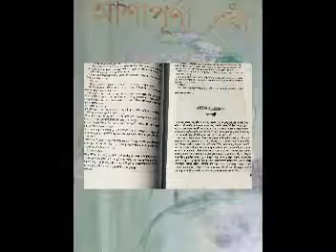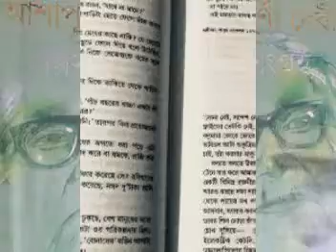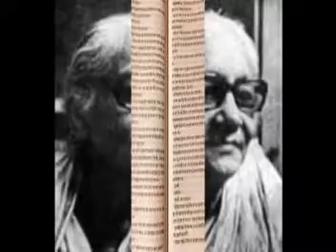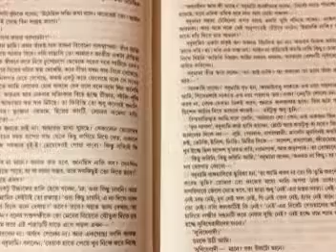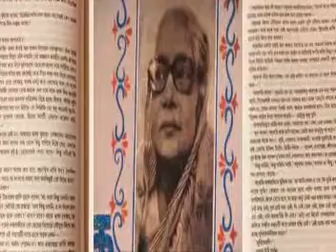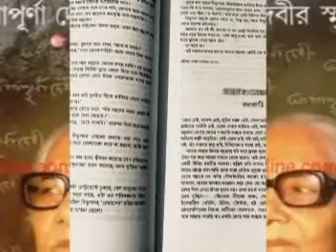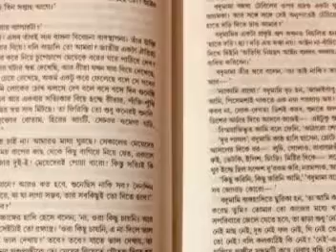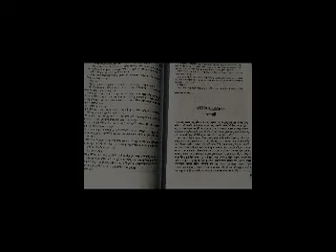আশাপূর্ণা দেবীর রচনা কলকাঠি।Bengali Audio Story#Ashapurna Devi#Bengali Literature#Kolkathi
বাংলা সাহিত্যের অমূল্য সম্পদ কে নতুন প্রজন্মের হাতের মুঠোয় পৌঁছে দেওয়ার একটি ছোট্ট প্রয়াস। .ধন্যবাদ।.

GAAN-GALPO-ADDA
BENGALI AUDIO STORY
BENGALI NOVEL

অনান্য গল্প :-

Bhutan-Thimpu